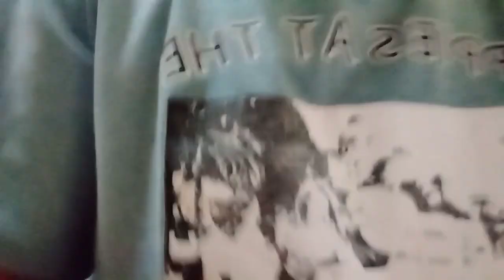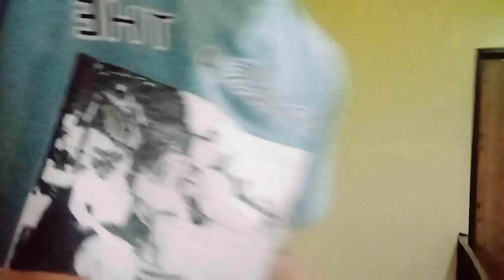NAGPINTURA SA BAHAY 2024